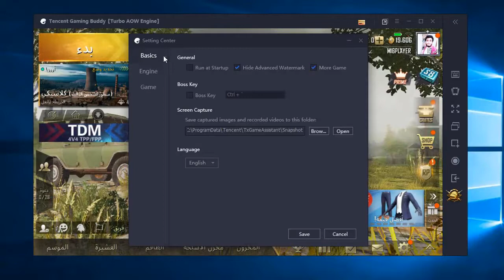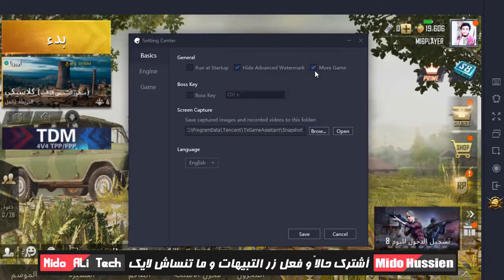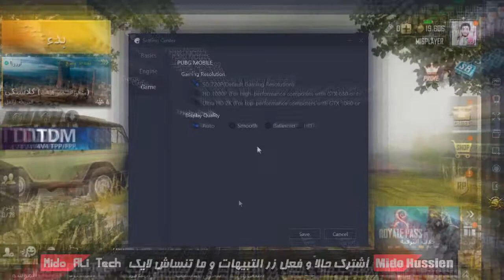افضل اعدادات محاكى PUBG Mobile لإزالة اللاج والتقطيع نهائياً 💯 للاجهزة الضعيفة 2019 ✌